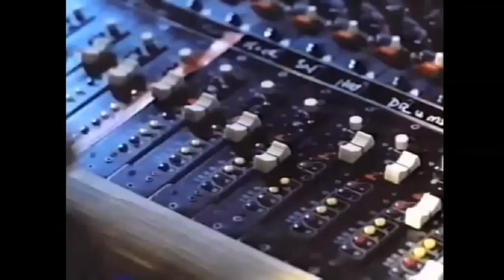The Cine-Masochist: ROCKTOBER BLOOD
Mystery Editor's fantastic edit of the live watch/riff of ROCKTOBER BLOOD